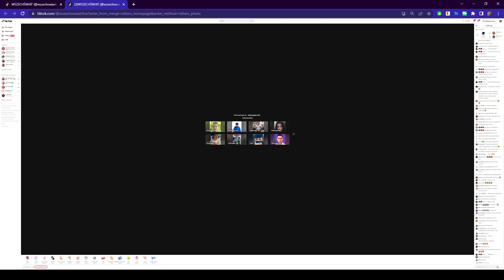Otwórzcie trzecie oko! Lajw Ążeja 26.04.2023r